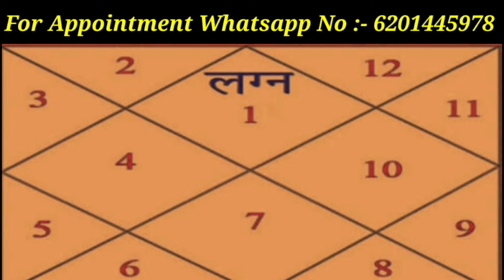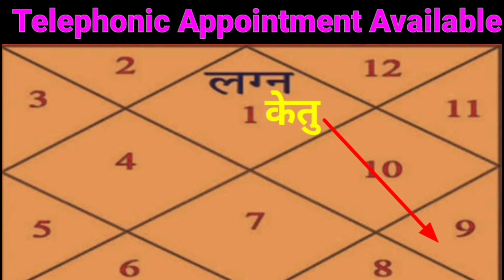Ketu In 1st House | लग्न में केतु का प्रभाव | Ketu pratham bhav me | केतु लग्न में BY SHASHI BHASKAR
Should Ketu sit in your first house in the horoscope,
you would have quite a mysterious personality.
People struggle to understand your ways. There is
often a double meaning in what you say. You are
usually endowed with a magnetic persona. You
are likely to take up a lot of travel to fulfill a sense
of adventure in life. You should avoid keeping bad
company though. There is a strong tendency to
become self-centered and greedy at times.
If badly afflicted, Ketu can also affect one's health
and stamina. Moreover, the person may lose his
position and have a miserable life. People with bad
Ketu in 1st house also lack self-confidence and
courage. This position of Ketu also gives the native
psychic abilities and strong intuition. It can affect
the longevity of the person in some cases. Due to

केतु लग्न में
लग्न में केतु का प्रभाव
Ketu In 1st House Astrology
Ketu Lagn Mein Kya fal dega
Ketu pratham bhav mei